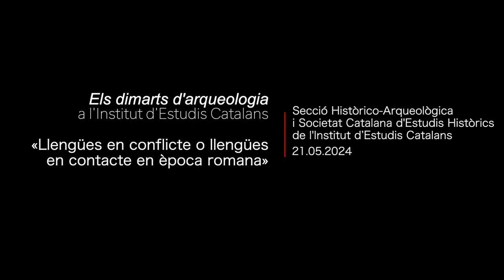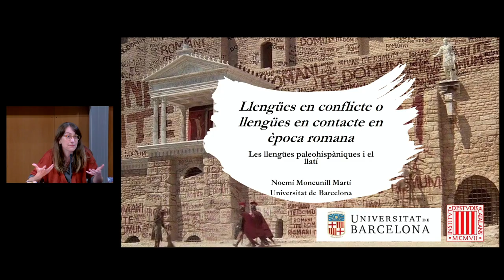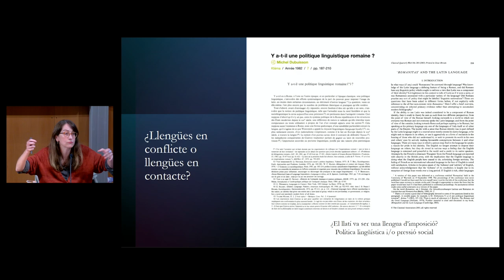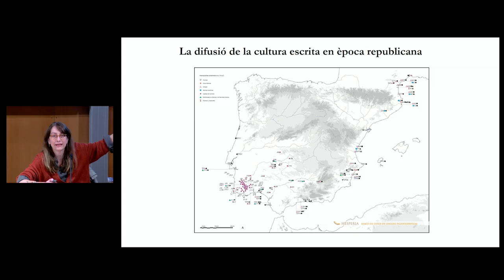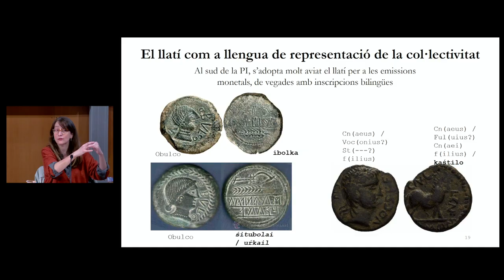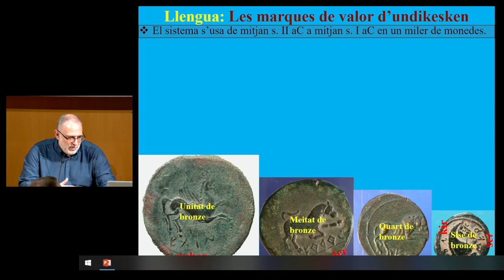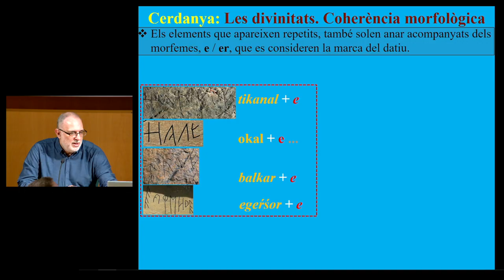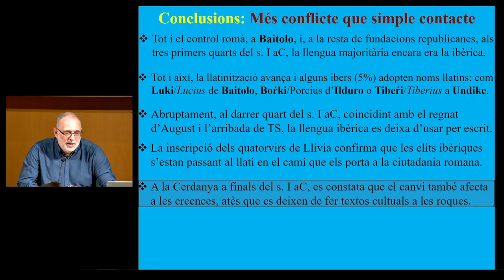Els dimarts d’arqueologia «Llengües en conflicte o llengües en contacte en època romana»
La darrera sessió del cicle Els dimarts d’arqueologia a l’Institut d’Estudis Catalans (IEC) va comptar amb les intervencions de Joan Ferrer i Jané i Noemí Moncunill i Martí, tots dos de la Universitat de Barcelona, i va estar moderada per Marc Mayer, membre de l’IEC i catedràtic emèrit de filologia llatina a la UB.

Organitza: Secció Històrico-Arqueològica